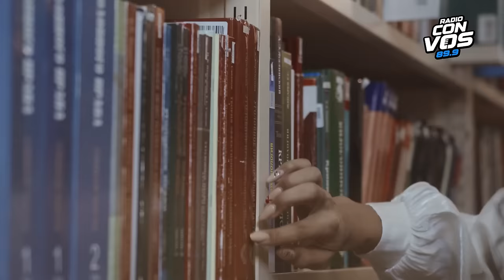Vidas Prestadas - Hinde Pomeraniec recibe a Leila Guerriero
En este episodio de Vidas Prestadas, Hinde conversa con Leila Guerriero a propósito de su nuevo libro “La llamada”, un retrato de Silvia Labayru, sobreviviente de la ESMA; Mauricio Kartun lee un poema de González Tuñón y Flavia Pittella nos cuenta qué libros tiene en su mesita de luz.